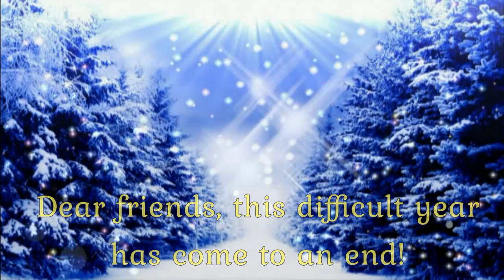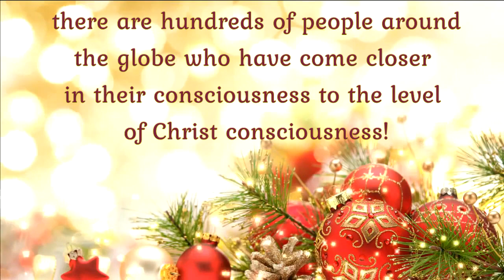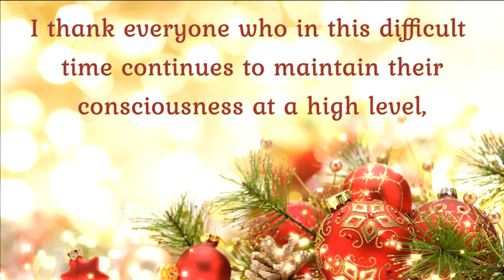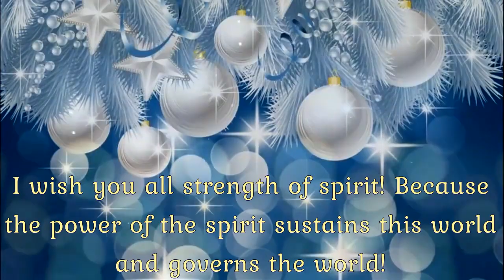With Gratitude and Hope! New Year Greetings for the year 2021 by Tatyana Mickushina.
With Gratitude and Hope!
Dear friends, this difficult year has come to an end!
And if it weren't for the difficulties we managed to overcome this year, we would never have known how many of us there are!
Beloved Babaji said that there was only one Rama, only one Buddha, only one Jesus, only one prophet Muhammad, and They changed the world.
In our time, there are hundreds of people around the globe who have come closer in their consciousness to the level of Christ consciousness!
The opposing forces still have superiority, but God is with us!
So we will win!
I thank everyone who in this difficult time continues to maintain their consciousness at a high level, and creates videos, supports the sites of "Sirius" in 22 (!) languages,
publishes and distributes books of the Teaching in 10 (!) languages, provides financial support, works in social networks and carries the right patterns in their workplaces and in their families, conducting Divine energy into this world.
Please continue! Keep Love, Faith, Loyalty and Hope in your hearts!
Together, we can revolutionize consciousness and open the Divine Path to the world!
I wish you all strength of spirit! Because the power of the spirit sustains this world and governs the world!
Tatyana Mickushina.